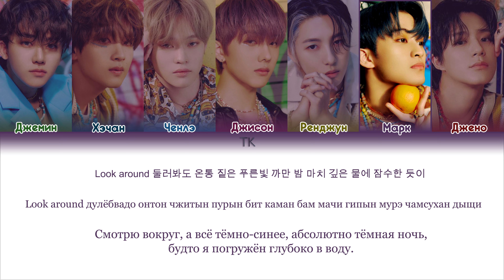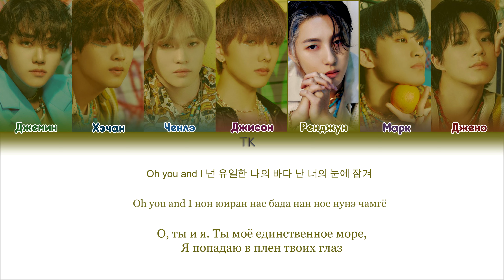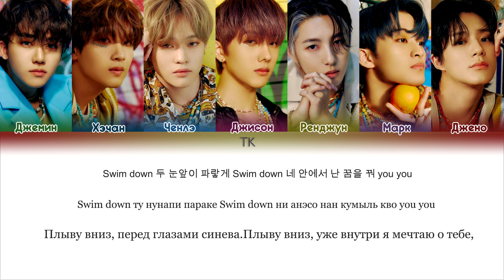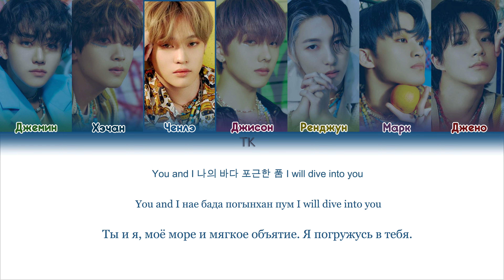NCT DREAM – Dive Into You [ПЕРЕВОД НА РУССКИЙ/КИРИЛЛИЗАЦИЯ Color Coded Lyrics]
• Артист: NCT DREAM
• Песня: Dive Into You
• Альбом: Hot Sauce
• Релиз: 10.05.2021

Люблю вас❤️